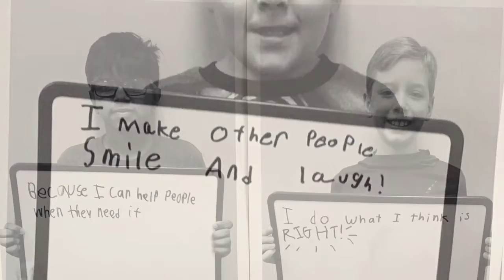Why You Matter 2019